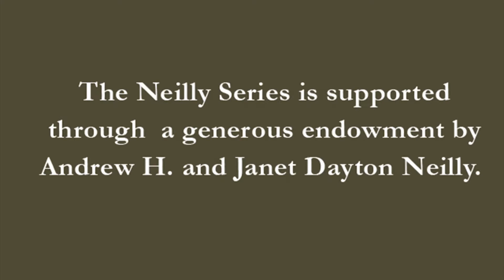Neilly Series Lectures: Giardina (March 20, 2013)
Anthony Giardina, an author and playwright, presents "The Novelist and the Historical Imagination." The talk focuses on the challenges that novelists face when researching the Civil War for fictional purposes.